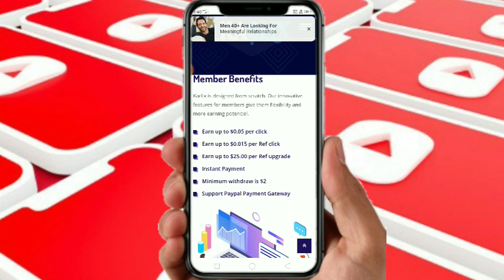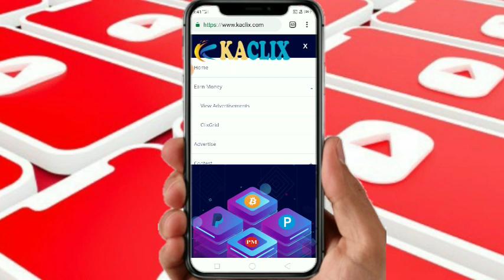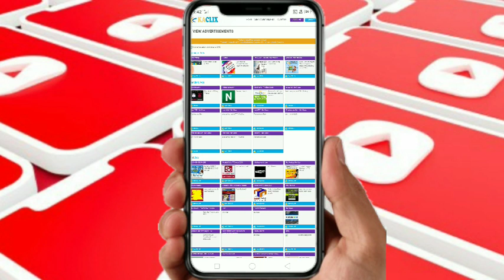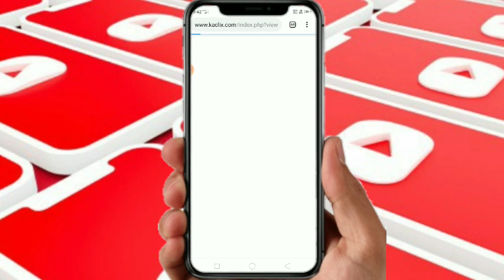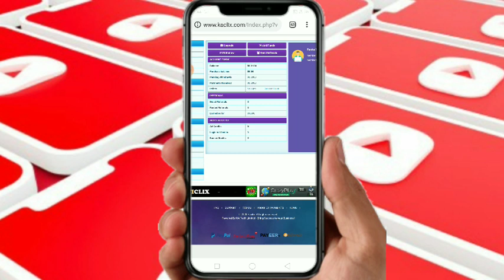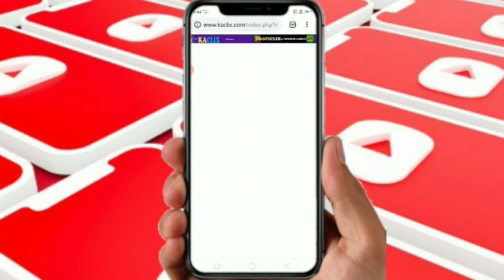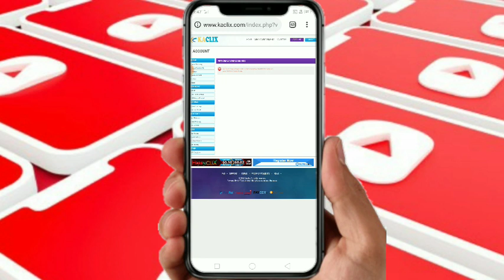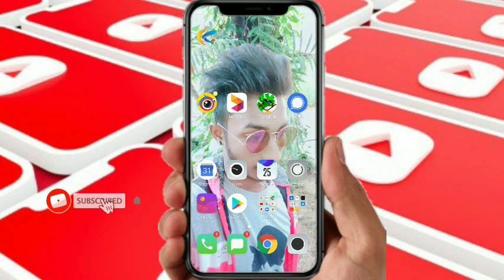New addclick Site in Sinhala |emoney sinhala |supun academy